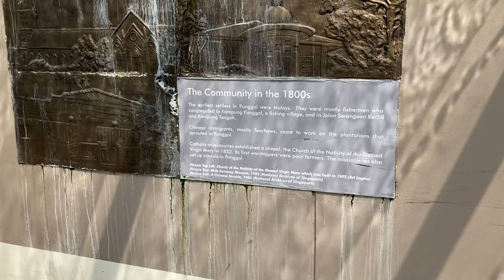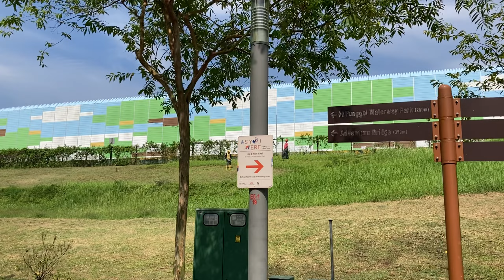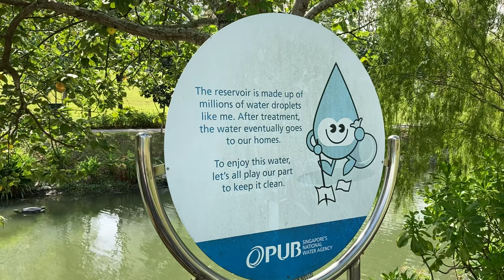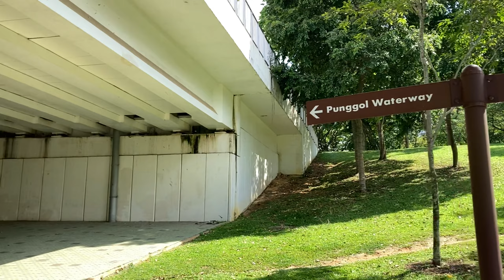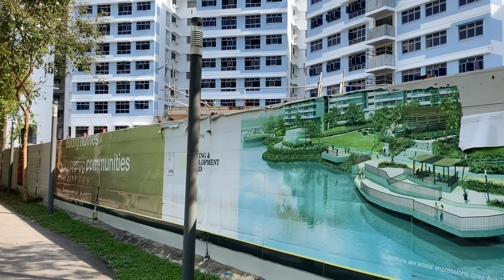Walking Singapore: Punggol Waterway 🇸🇬 [2K 60fps]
Come join me on a walk at Punggol Waterway, from Punggol MRT Station to Lorong Halus Red Bridge

Recorded in Sep 2022

00:00 Punggol MRT / Waterway Point
02:46 Arc Bridge
03:05 Punggol Waterway (from Waterway Point shopping centre)
05:17 Waterway native resident / monitor lizard
10:32 Punggol Waterway Park / Sandpit
14:44 SAFRA Punggol Clubhouse
17:23 Under Construction: Punggol Regional Sports Centre
18:05 Boardwalk
20:56 Punggol Waterway (from Kelong Bridge)
29:46 Oasis Terraces
41:56 Public housing under construction
45:18 Lorong Halus Red Bridge